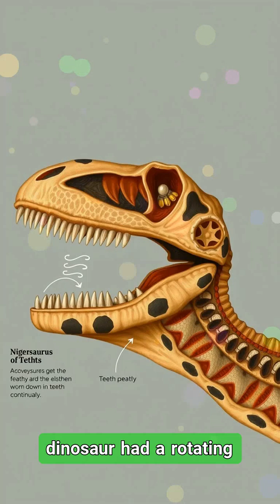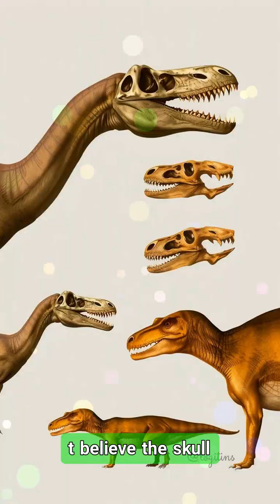The Dinosaur With 1,000 Teeth?! 😬🦖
Did a dinosaur really have more than 1,000 teeth? 😬🦖
Meet Nigersaurus, a strange sauropod from Cretaceous Africa with a wide, flat mouth and a jaw packed with hundreds of teeth — constantly replaced like a conveyor belt. Discover one of the weirdest mouths in dinosaur history in this short episode.